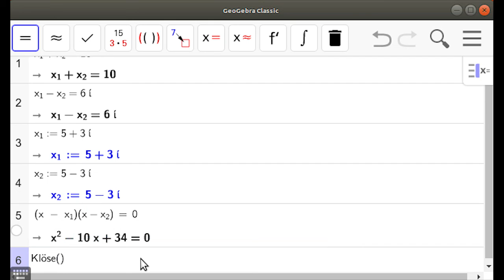THEMA MATHEMATIK 7: Erklärvideo zu Aufgabe 1074b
Aufgabe 1074b - Quadratische Gleichungen in ℂ - GeoGebra